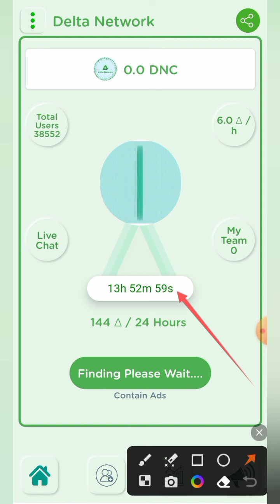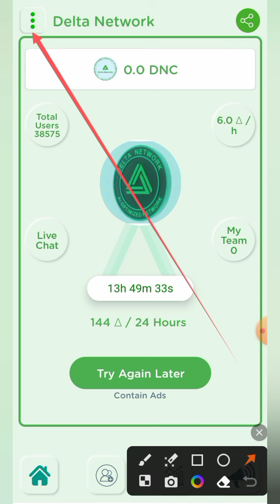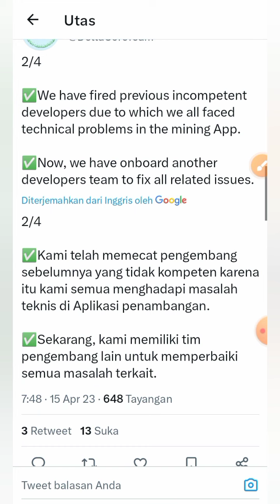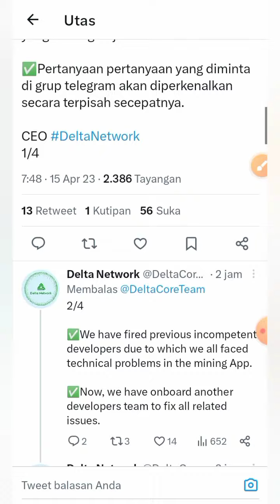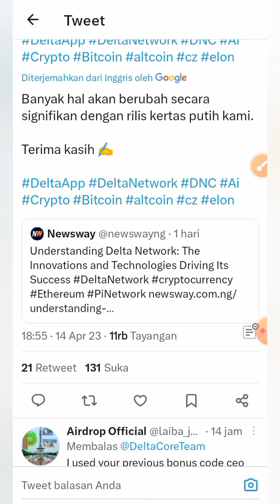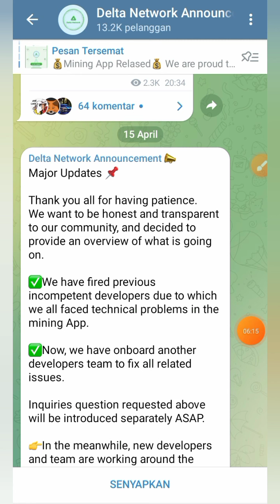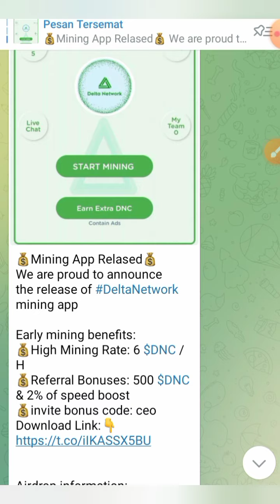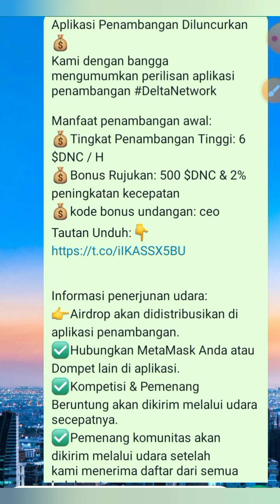DELTA NETWORK ‼️PROJECT MINING BARU WAJIB GARAP | GRATIS | GASKEN@YanIwan86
✓Kode Undangan:
985472

⚠️MAU AIRDROP OPENEX DALAM VIDEO GABUNG DI SINI (airdrop dlm app core mining)
🔘Link Pendaftaran core mining:

kode undangan: 5x0srz

kode undangan:
336655

⛏️ICE NETWORK PENAMBANGAN JARINGAN ICE⛏️

➡️ *Invite Code: yaniwan86

kode undangan:
YanIwan86

⚠️Poin penting di Aci Gold:

✓Yang pertama..

✓Yang kedua..

NB:
🎉GIVE AWAY
 100 trx, syarat 300 like dlm 24 jam

resikonya.

@Deef Channel
aplikasi penghasiluang
aplikasi penghasilcuan
aplikasi penghasiluang2022